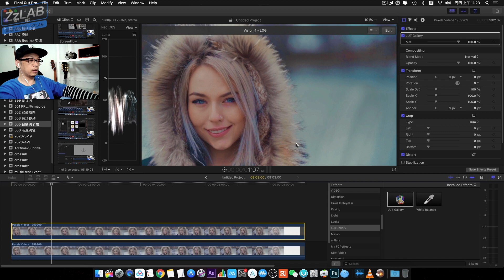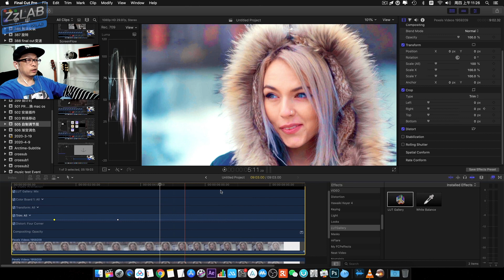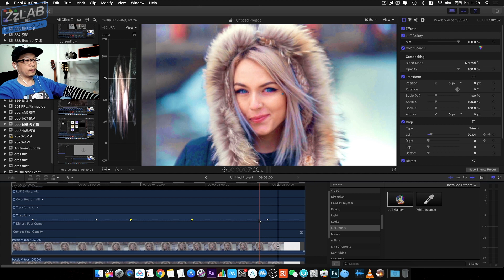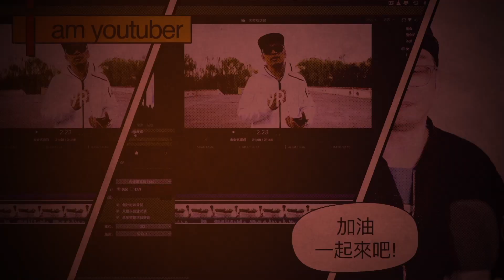Final Cut Pro颜色渐变FCP滤镜过渡教程 ZzLAB 片头动画